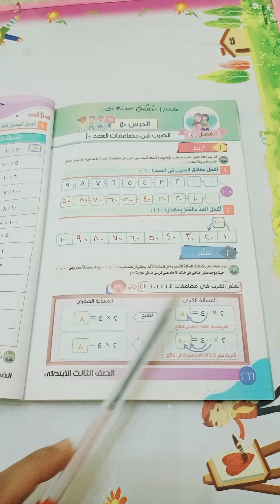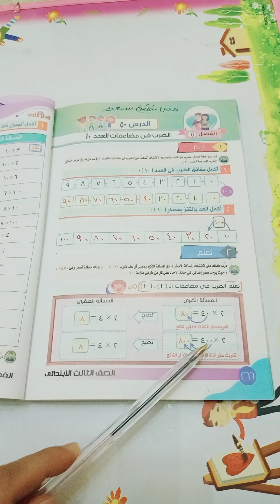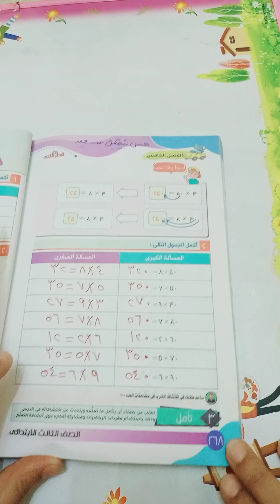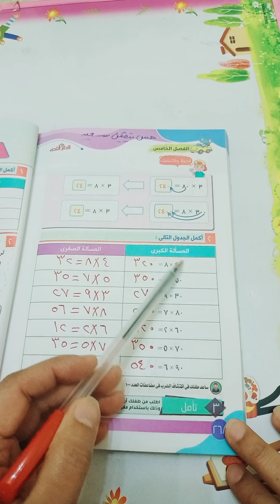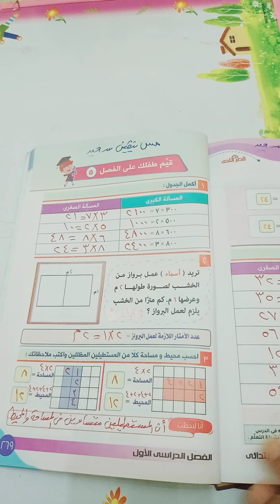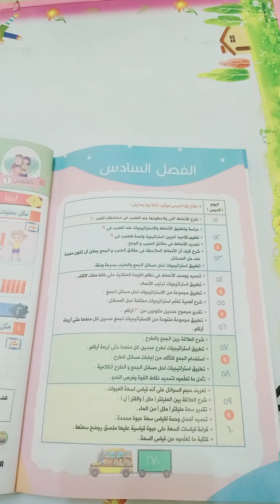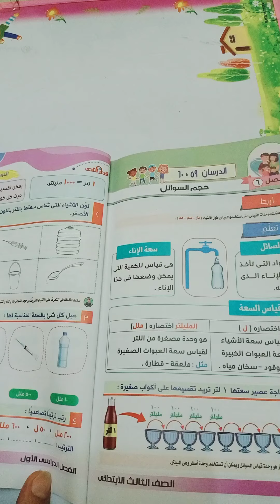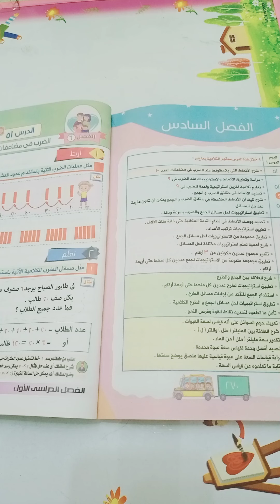الفصل الخامس الدرس 50 الضرب في مضاعفات العدد 10 رياضيات الصف الثالث ترم اول